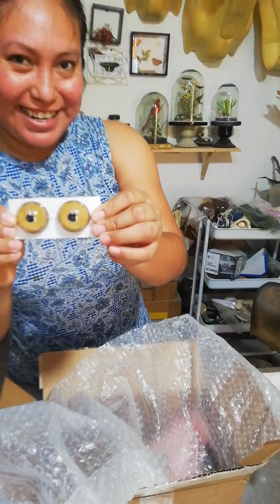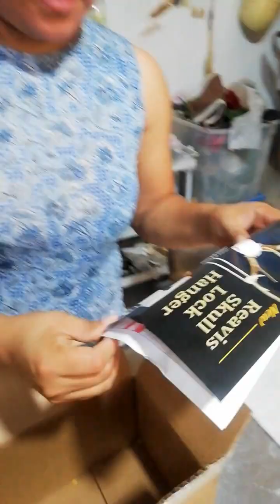mckenzie mi pedido usa